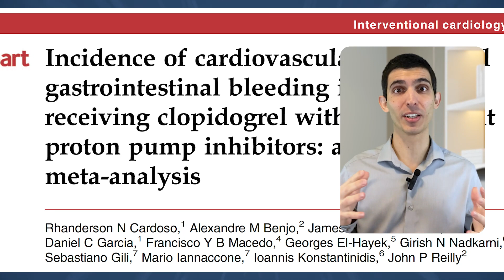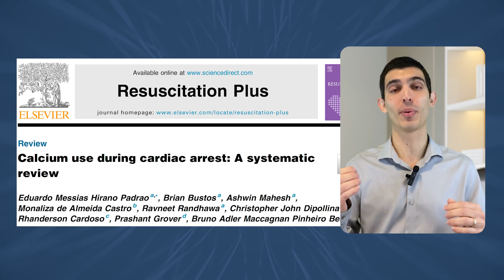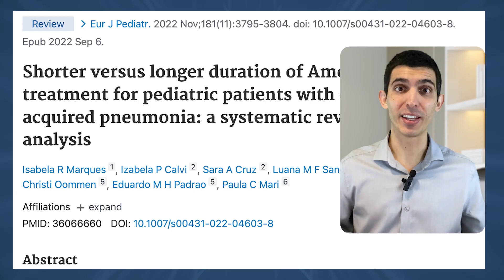Meet Meta-Analysis Academy: Teaching You How to Publish Impactful Papers from Scratch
What is the Meta-Analysis Academy? Get to know the program that can help you to learn how to publish with high-impact, completely from scratch.

Our mission is two-fold:  to provide doctors and medical students worldwide with the tools to publish high-impact research independently, and to transform the careers of doctors and medical students through the publication of relevant research.

Dr. Rhanderson Cardoso is the founder and mentor of the Meta-Analysis Academy. He is a cardiologist in Boston, MA, USA, with more than 50 publications and over 1000 citations in the medical literature. His publications were primarily SR and MA. These publications have allowed Dr. Cardoso to train in world-renowned institutions, such as the Johns Hopkins Hospital and Harvard Medical School.* Meta-Academy has now been influencing the careers of several professionals, with 40 students with publications in international medical journals, and over 300 students with abstracts presented in national or international scientific meetings to date.

Join us in the Publication Roadmap, on the 28th of February to learn more about how you can take your career to the next level